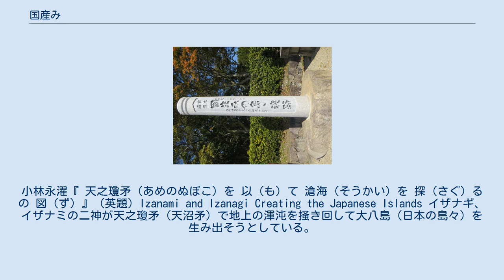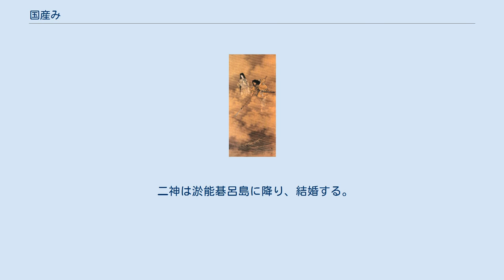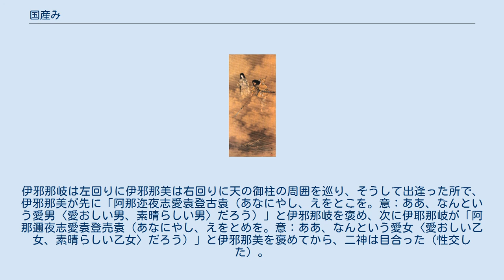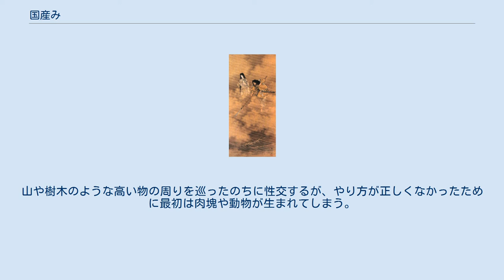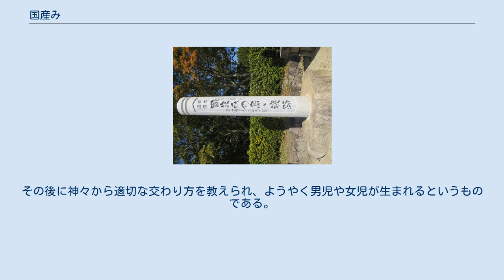国産み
小林永濯『 天之瓊矛（あめのぬぼこ）を 以（も）て 滄海（そうかい）を 探（さぐ）るの 図（ず）』（英題）Izanami and Izanagi Creating the Japanese Islands イザナギ、イザナミの二神が天之瓊矛（天沼矛）で地上の渾沌を掻き回して大八島（日本の島々）を生み出そうとしている。
 1880年代半ば（明治15年前後）作の肉筆浮世絵。
絹本著色、軸装。
ウィリアム・スタージス・ビゲロー旧蔵。
ボストン美術館所蔵。
 「日本遺産 國生みの島・淡路」碑／伊弉諾神宮（兵庫県淡路市多賀）大鳥居横に所在。
日本遺産認定を機に、2017年（平成29年）9月23日建立。
 国生み/国産み（くにうみ）とは、日本神話を構成する神話の一つで、日本の国土創世譚である。
国生み神話ともいう。
 イザナギとイザナミの二神が高天原の神々に命じられ、日本列島を構成する島々を創成した物語である。
 なお、国生みの話の後には神生み/神産み（かみうみ）が続く。
 本項では日本神話における国生みの物語を紐解いてゆくが、それは「大八島/大八洲（おおやしま）」すなわち日本の島々（日本列島）の、神話的の形成過程を読み解くことになる。
 『古事記』によれば、大八島は次のように生まれた。
 伊邪那岐（イザナギ）、伊邪那美（イザナミ）の二神は、漂っていた大地を完成させるよう、別天津神（ことあまつがみ）たちに命じられる。
別天津神たちは天沼矛（あめのぬぼこ）を二神に与えた。
伊邪那岐、伊邪那美は天浮橋（あめのうきはし）に立ち、天沼矛で渾沌とした地上を掻き混ぜる。
このとき、矛から滴り落ちたものが積もって淤能碁呂島（おのごろじま）となった。
 二神は淤能碁呂島に降り、結婚する。
まず淤能碁呂島に「天の御柱（みはしら）」と「八尋殿（やひろどの、広大な殿舎）」を建てた。
『古事記』から引用すると、以下のようになる。
 「　原　文　」　※字は旧字体。
約物は現代の補足。
 （...略...）於其嶋天降坐而、見立天之御柱、見立八尋殿。
於是、問其妹伊邪那美命曰「汝身者、如何成。」　答曰「吾身者、成成不成合處一處在。」　爾伊邪那岐命詔「我身者、成成而成餘處一處在。故以此吾身成餘處、刺塞汝身不成合處而、以爲生成國土、生奈何。」　伊邪那美命答曰「然善。」　爾伊邪那岐命詔「然者、吾與汝行廻逢是天之御柱而、爲美斗能麻具波比。」（...略...）　　　──『古事記』 上卷（かみつまき）（上巻-二） 「書き下し文」　※字は新字体、文は文語体。
振り仮名は歴史的仮名遣。
 其（そ）の 島（しま）に 天降（あも）りまして、 天之御柱（あめのみはしら）を 見立（みた）て、 八尋殿（やひろどの）を見立てたまひき。
 是（ここ）に 其（そ）の 妹（いも） 伊耶那美命（いざなみのみこと）に問ひたまひしく、「 汝（な）が 身（み）は、 如何（いかに） 成（な）れる。」と問ひたまへば、答へたまはく、「 吾（あ）が身は 成（な）り 成（な）りて、 成（な）り 合（あ）はざる 処（ところ） 一処（ひとところ）あり。」と 答曰（まを）したまひき。
 爾（ここ）に 伊耶那岐命（いざなぎのみこと） 詔（の）りたまひしく、「 我（わ）が身は成り成りて成り 余（あま）れる 処（ところ） 一処（ひとところ）あり。 故（かれ） 此（こ）の 吾（あ）が身の成り余れる 処（ところ）を 以（も）て、 汝（な）が身の成り合はぬ処に刺し 塞（ふた）ぎて、 国土（くに）生み成さむと 以為（おも）ほすは 奈何（いかに）。」とのりたまへば、 伊耶那美命（いざなみのみこと）答へたまはく、「 然（しか）るに 善（よ）けむ。」と 答曰（まを）したまひき。
 爾（ここ）に 伊耶那岐命（いざなぎのみこと） 詔（の）りたまひしく、「 然者（しからば）、 吾（あ）と 汝（な）と 是（こ）の 天之御柱（あめのみはしら）を 行（ゆ）き 廻（めぐ）り 逢（あ）ひて、みとのまぐはひ 為（せ）む。」とのりたまひき。
 「口語解釈例」　※文は口語体。
角括弧［ ］内は補足文。
丸括弧（ ）内は解説文。
振り仮名は現代仮名遣い。
 ［伊邪那岐命と伊耶那美命は］その島（※ 淤能碁呂島（おのごろじま）のこと）に 天降（あまくだ）って、 天の御柱（あめのみはしら）（※天を支える柱）と 八尋殿（やひろどの）（※いく 尋（ひろ）もある広い殿舎）を、しっかり見定めてお建てになった。
ここで［伊耶那岐命が］女神・伊耶那美命に「あなたの身体はどのようにできているか」とお尋ねになると、伊...